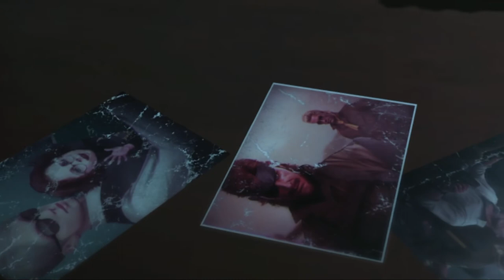Zagrajmy w Metal Gear Solid V The Phantom Pain odc 17 - METAL GEAR O_o [Napisy PL]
W tym odcinku kończymy E12 A1 pt. "W drodze do piekła", zgarniając Huey'a Emmerica do MB.